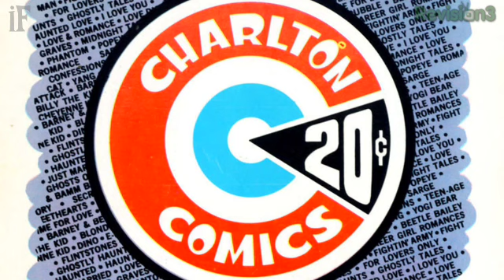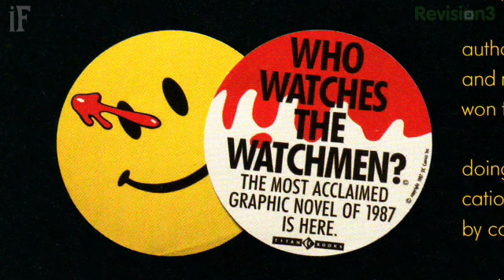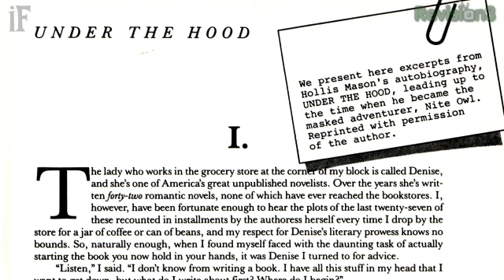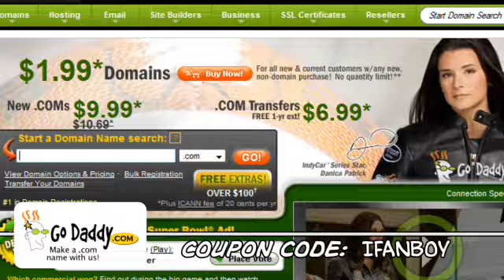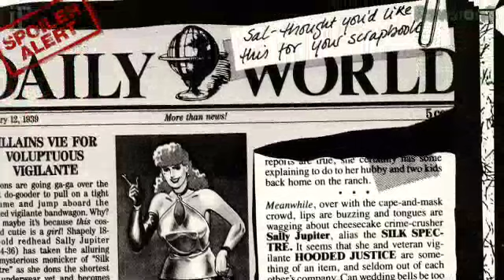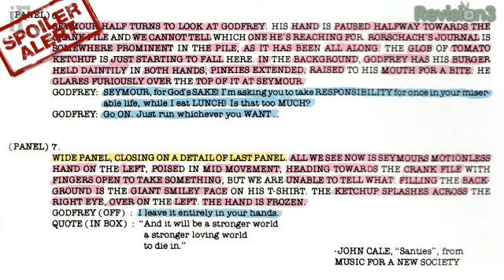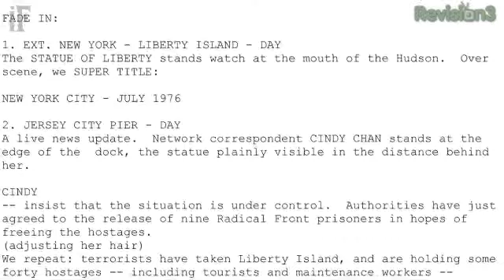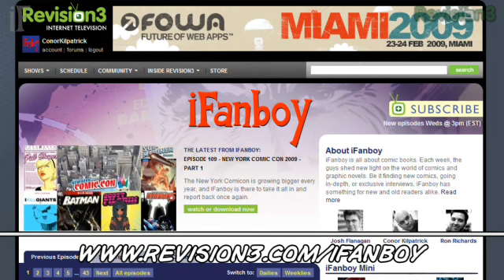iFanboy #111 - Watchmen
Widely heralded in most comics circles at the greatest comic book of all time, WATCHMEN holds a much vaunted place in the heart of comic book readers. For years, Hollywood tried to bring Alan Moore and Dave Gibbons' deconstructionist super hero murder mystery to the big screen with no success. For years WATCHMEN was considered unfilmable.

But no longer. Riding the wave of comic book movie hysteria (and big profits), Warner Bros. and director have finally brought Watchmen to the big screen! And thus did hysteria ensue. The initial teaser trailer release caused the general public to go on a WATCHMEN buying frenzy, and 300,000 copies of the book flew off the shelves in the second half of 2008.

This week, iFanboy takes a look at the comic book that caused all the hysteria. Is it, in fact, the greatest comic book story ever told? Does it live up to the hype? Is it still as relevant now as it was in 1986? And how do the guys feel about the up coming movie?

Hurm.